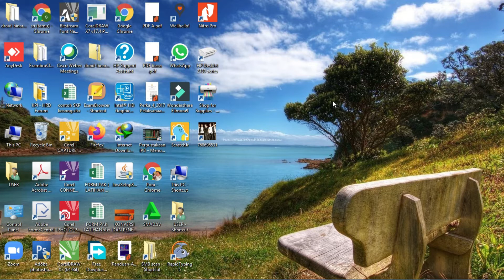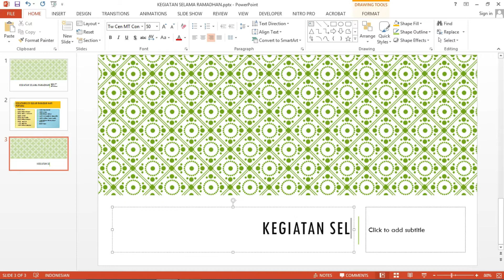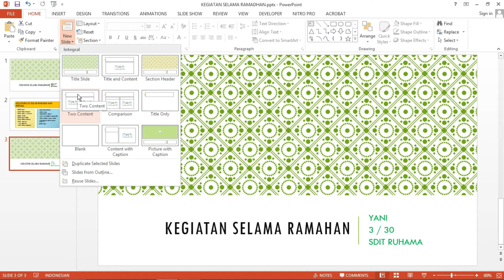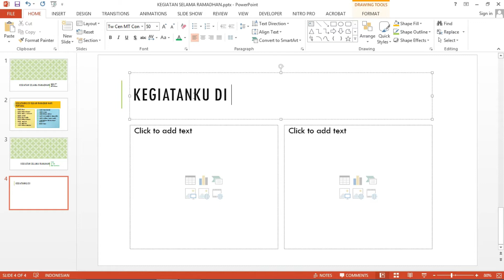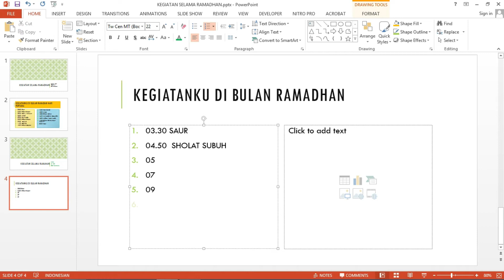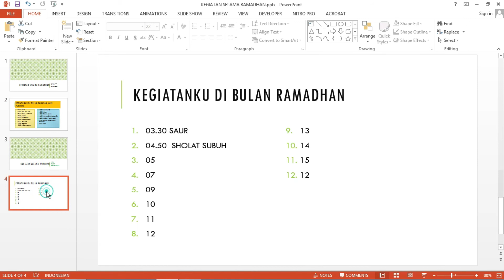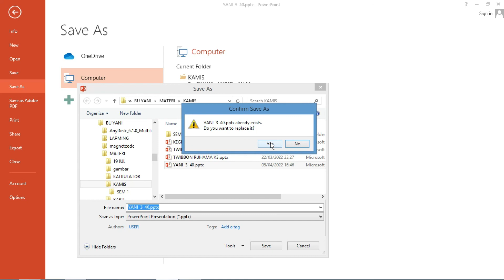TUTORIAL KEGIATAN RAMADHAN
Belajar membuat kegiatan Ramadhan menggunakan Power Point, selamat mencoba salam sehat selalu